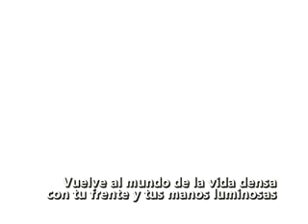Silo Guia Espiritual